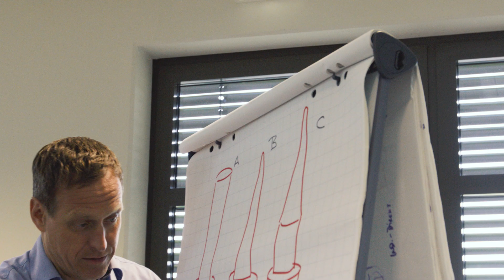MISSION BY SORG - USING THE POWER OF 3 TO DRIVE SUSTAINABLE CHANGE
USING THE POWER OF 3 TO DRIVE SUSTAINABLE CHANGE

Last year we launched the MISSION by SORG Group campaign to demonstrate our commitment to reaching net zero. Our long-standing history in sustainable melting combined with investment into our research and development efforts, results in energy saved and the production of cleaner glass. Innovating technology put us at the forefront of the sustainable movement.

We sat down with our SORG Group leadership team to discuss what this movement means to them and what it means for the glass industry as a whole.

DIE STÄRKE DER “POWER OF 3” NUTZEN, UM NACHHALTIGE VERÄNDERUNGEN ZU BEWIRKEN

Letztes Jahr haben wir die Kampagne "MISSION by SORG Group“ gestartet, um unser Engagement für das Erreichen von “Net Zero” zu demonstrieren. Dank unserer langjährigen Erfahrung in der nachhaltigen Schmelztechnologie und der Investition in unsere Forschungs- und Entwicklungstätigkeiten, erhöhten wir Energieeinsparungen und die Produktion saubereren Glases. Durch innovative Technologien sind wir führend in nachhaltiger Glasproduktion.

Wir haben uns mit dem Führungsteam der SORG-Gruppe zusammengesetzt, um Wege für die SORG-Gruppe selbst und die Glasindustrie als Ganzes zu diskutieren.